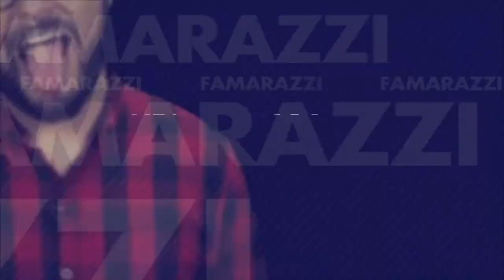[FAMARAZZI] Elena Villatoro baila a lo Jennifer López